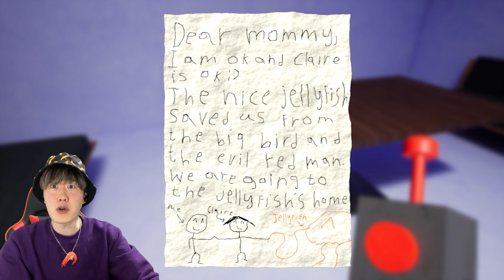【Garten of Banban2 完結編】バケモノ達との衝撃のラストに驚愕... 【ガーテンオブバンバン2】【ホラーゲーム実況】gartenofbanban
【大好きなゲームでみんなに笑顔を届けられるよう、毎日全力でホラーゲームに挑戦してます😆】

平和なゲームが大好きなおしゃべり大好き関西人です🎮📻暴力的なゲームを禁止されてた幼少期の影響で、基本人を傷つけるようなゲームはしません。ホラーゲームは苦手ですが、リアクションをよく褒められるのでいっぱいしていきます😂👻

毎日20時代に投稿＋shorts不定期投稿